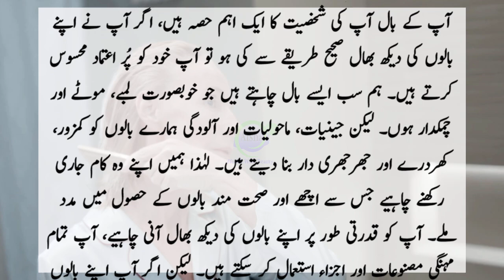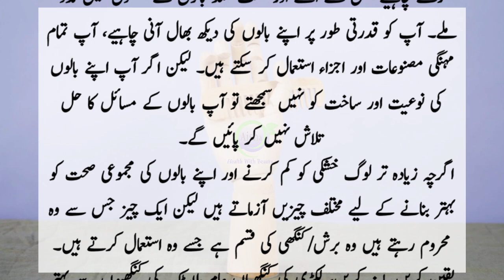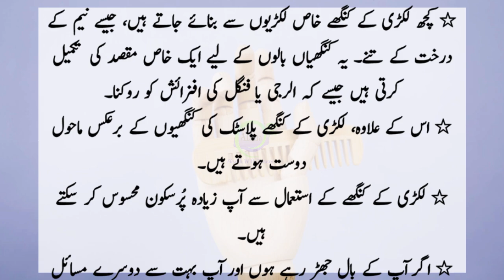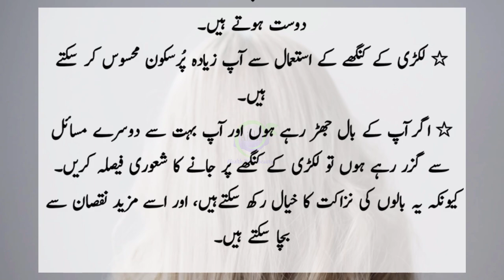Priceless Hair Care Tips For Everyone | Baalon Keliye Sahi Kangha Konsa? Lakri Ya Plastic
●___ ۩ஜ۞ஜ۩ ___●
●___ ۩ஜ۞ஜ۩ ___●